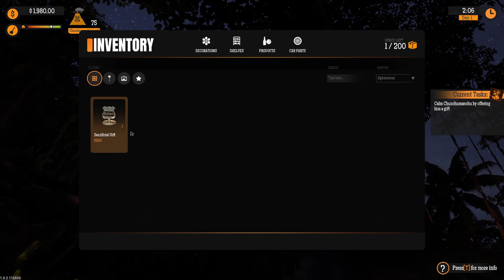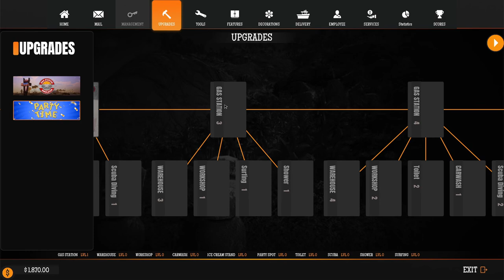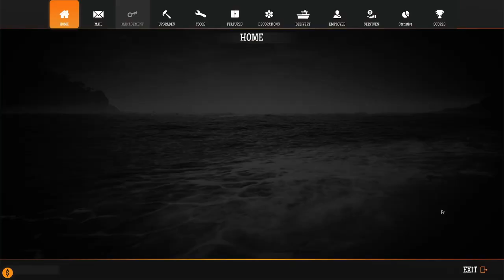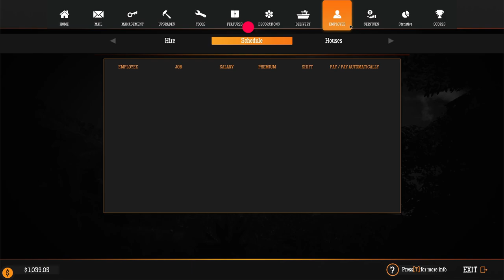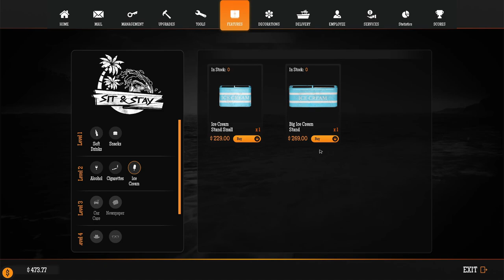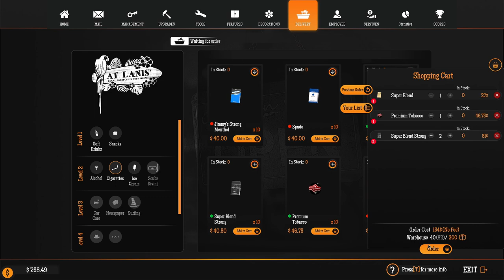Gas Simulator Gameplay | Tidal Wave DLC | First Look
Tidal Wave.
Welcome to a tropical paradise! You didn’t expect that, did you? Take a break from Route 66 and offer your services to a new populace on a remote tropical island. They need to fuel their cars, too. And their boats, and their jet skis…